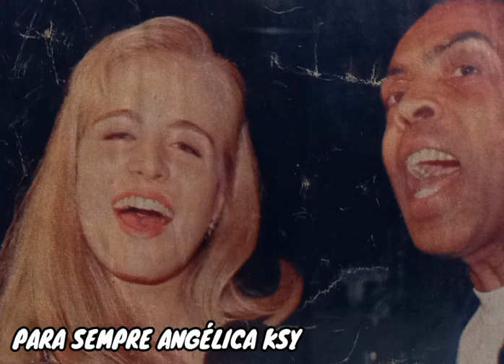ANGÉLICA E ARTISTAS - 06